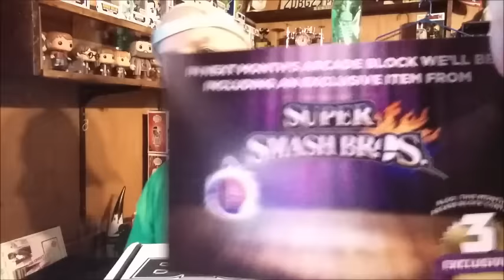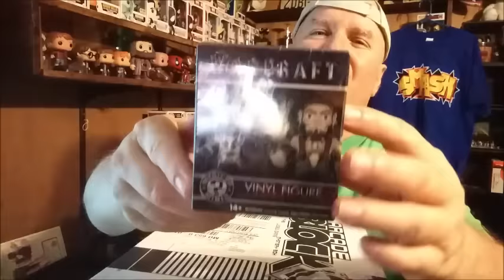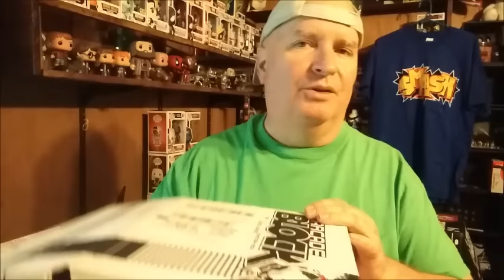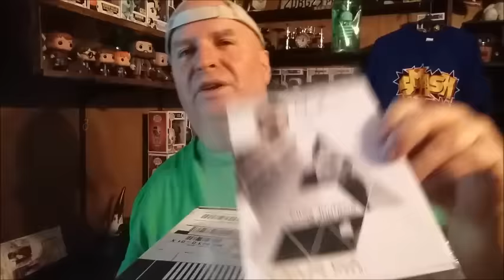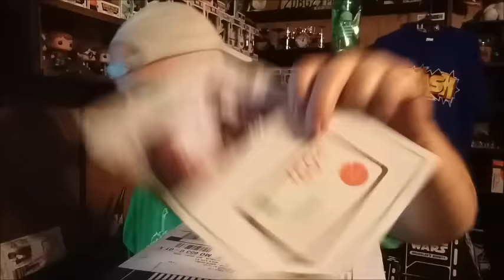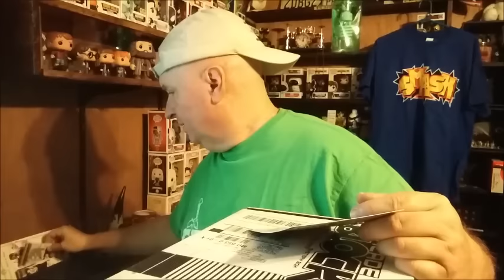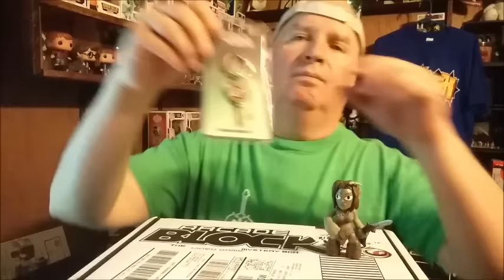Arcade Block Unboxing!! July 2016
My eBay Store: